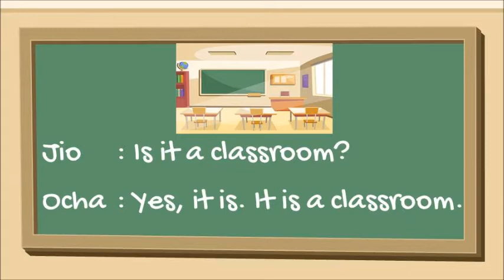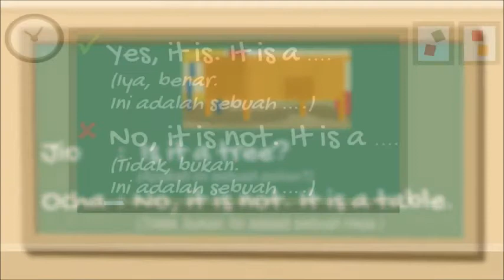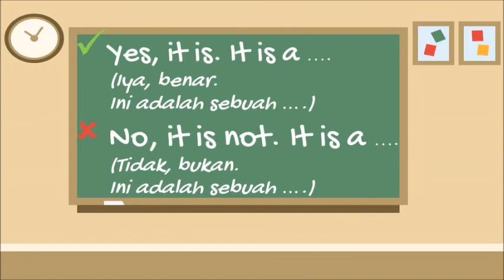1st Grade | Theme 6 | Meeting 2: Is It a Classroom?